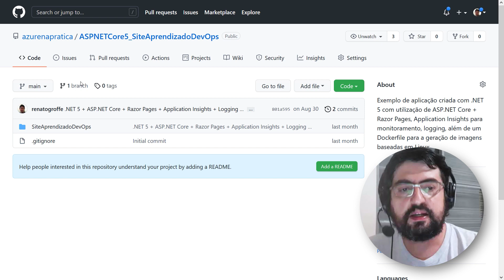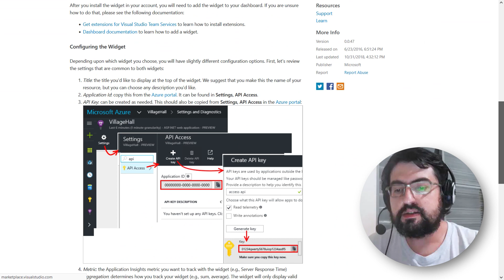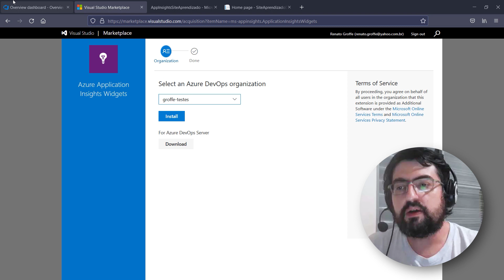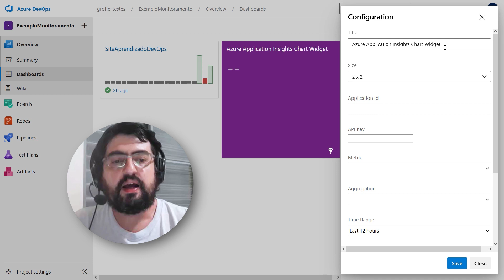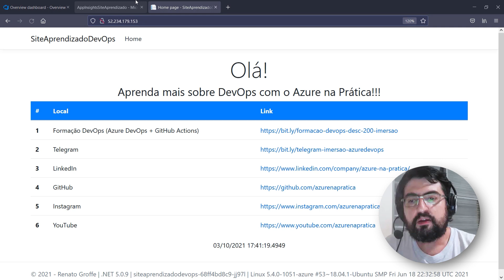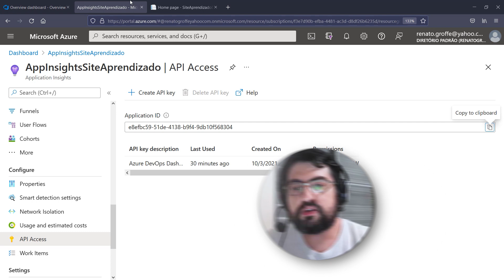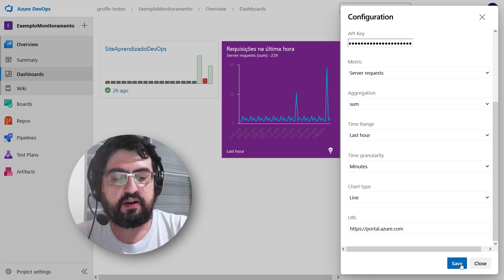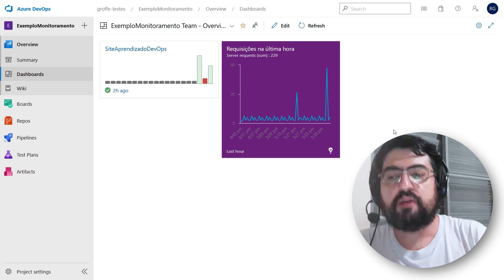AZURE DEVOPS #23 - UTILIZANDO A EXTENSION DE APPLICATION INSIGHTS WIDGETS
🤓 Conheça a Formação DevOps do Azure na Prática

🎓Quer conhecer os Treinamentos do Azure na Prática? Acesse nosso site e confira todas as nossas formações.

👉 Participe do Canal do Telegram do Azure na Prática
Você receberá dicas, novidades, lançamentos e cupons de desconto diretamente no Telegram!

👉 Nós também estamos no Instagram!!! Siga nosso perfil e acompanhe nossas novidades por lá!